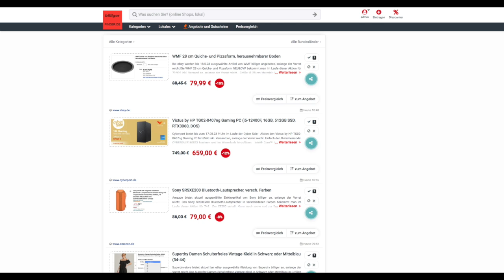Schnäppchen des Tages 16.05.23 - Victus by HP TG02-0407ng Gaming PC (i5, 16GB, 512GB, RTX3060, DOS)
Heute ist Schnäppchen des Tages - Victus by HP TG02-0407ng Gaming PC (i5-12400F, 16GB, 512GB SSD, RTX3060, DOS).